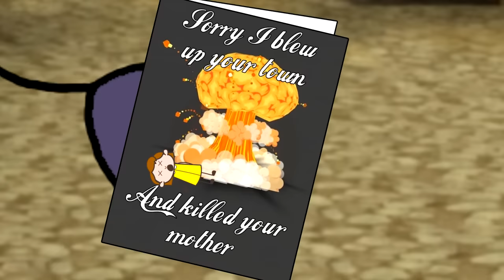Final Fantasy IV In a Nutshell! (Animated Parody)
Finally, a fan favourite! It was a chore doing those first three but it paid off! Onwards to Bartz and friends!